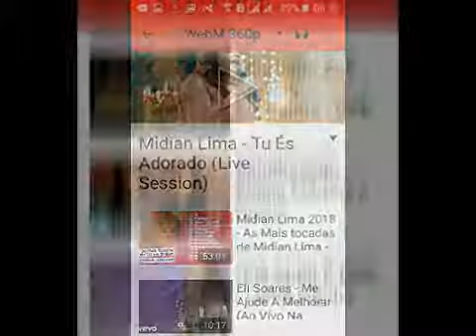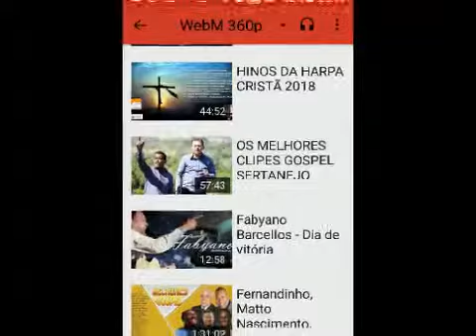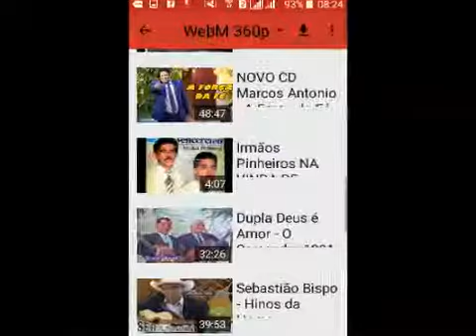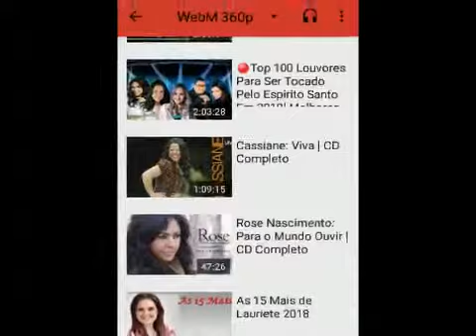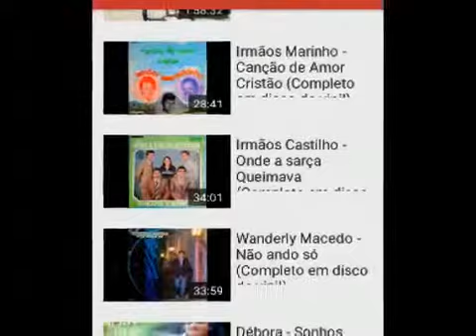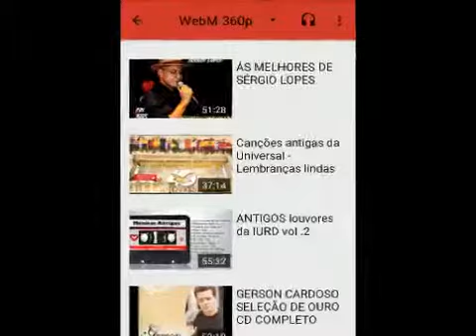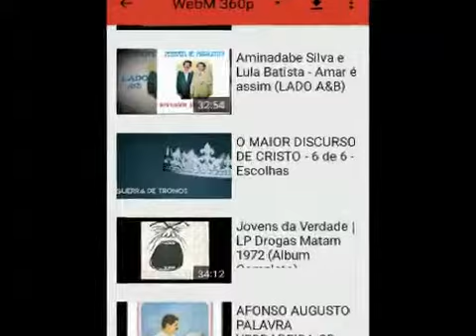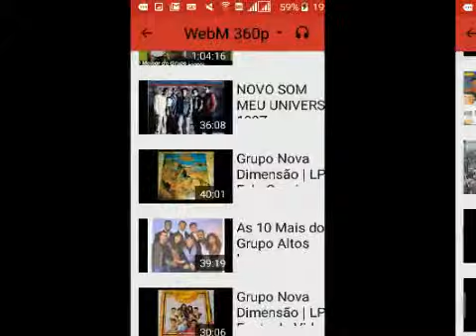CDs A PROCURAR 01